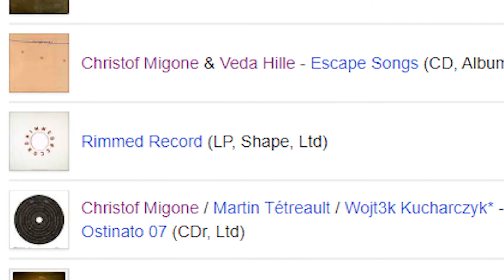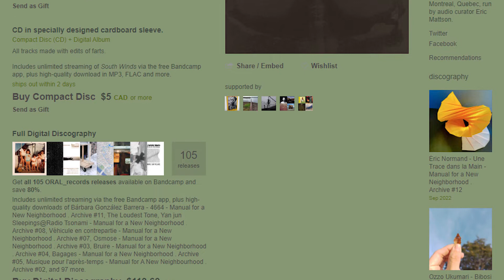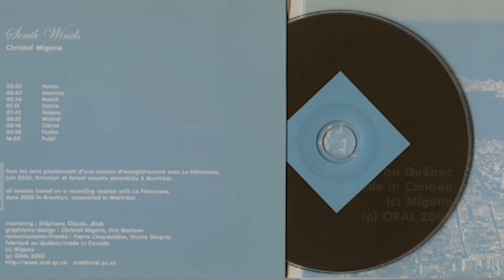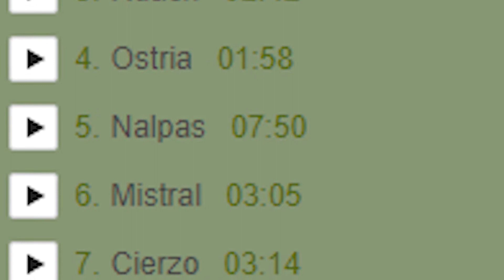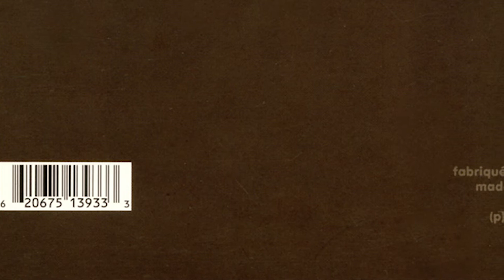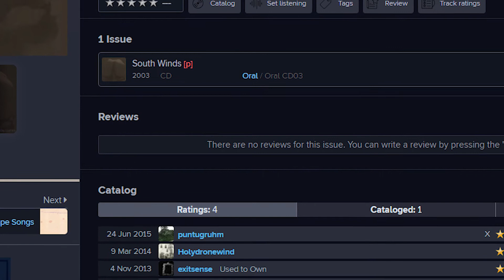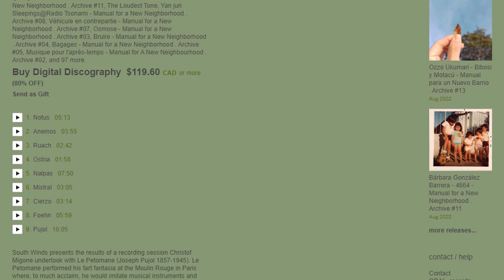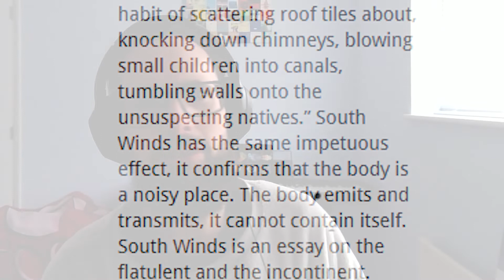Weird Music: South Winds - Christof Migone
Band: Christof Migone
Album: South Winds
Label: Oral
Year: 2003

In today's episode of Weird Music, we take another dive into the peculiar electronic world of Christof Migone, with one of the most baffling records ever produced, South Winds. This record, sourced entirely from flatulence and farts, straddles the line of what constitutes art and what is meaningless. The ultimate in anti-music, with it being a fart album! It's meaning though, it's all in the eye of the beholder, that being YOU of course.